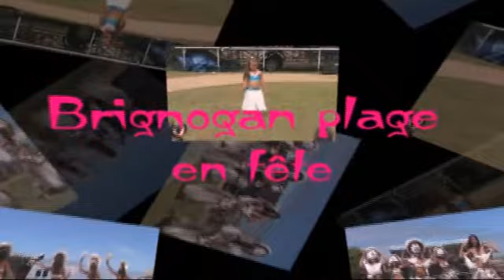Brignogan plage en fête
vive L été  music et danses a brignogan  plage une video par T.N 29 Brest